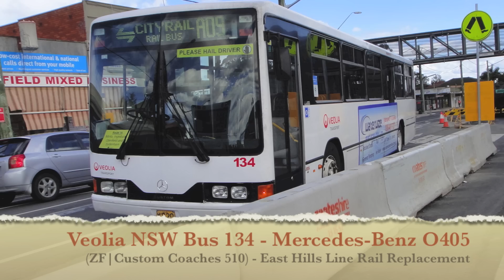Transdev NSW M/O 020 - Mercedes-Benz O405 (ZF/Custom Coaches 510)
Again I was sitting pretty much above the engine, hence why not much ZF can be heard. However the ZF Disengages can be heard quite well. Filmed on East Hills Line Rail Replacement services on the Princes Highway on the way to Sydenham Station.
Engine: Mercedes-Benz OM447hLA 184 kW (250 hp) turbocharged rear-mounted diesel engine
Gearbox: 5-speed ZF 5HP500 automatic
Bodywork: Custom Coaches 510, built in 1998